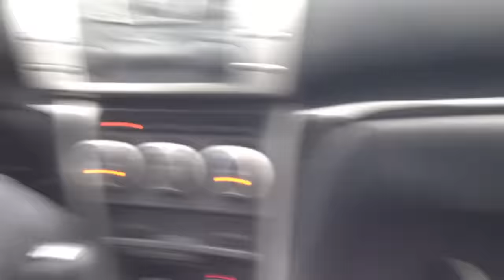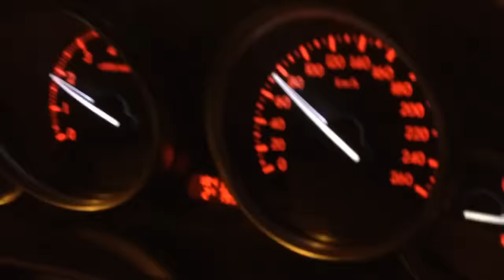VLOG #1 RAIDAILUU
Jättäkää likee kommenttii subii jos tykkäsitte :)